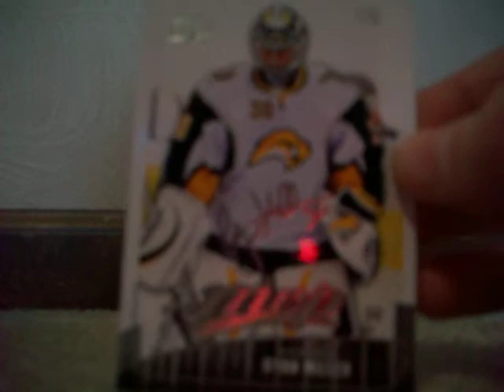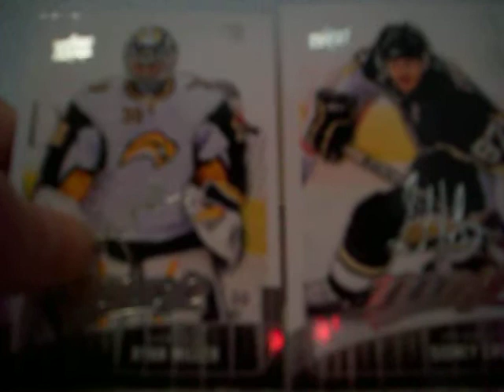SERBIA2009 reply on MVP hockey cards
in this video i show my real autograh cards and to show that the MVP autograph cards are fake.